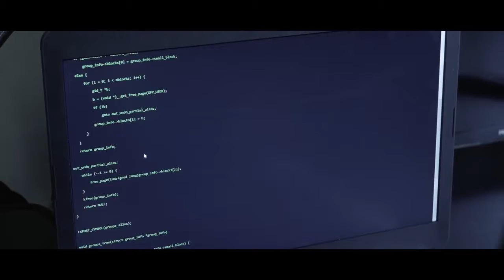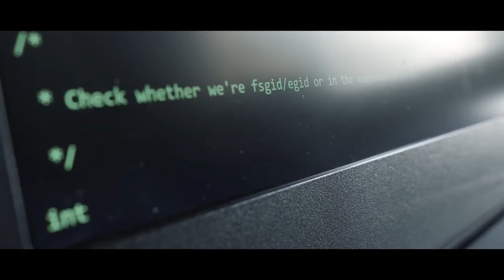1 Video OUTCOME A V E short film